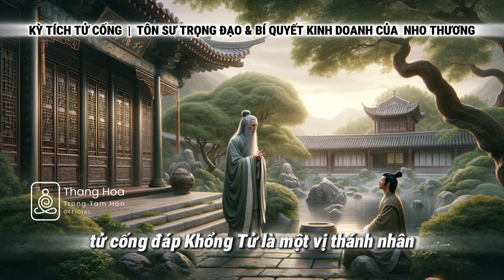KỲ TÍCH TỬ CỐNG | Tôn Sư Trọng Đạo & Bí Quyết Kinh Doanh Của Nho Thương | Trí Tuệ Cổ Nhân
Tại "Thăng Hoa Trong Tâm Hồn", chúng tôi cung cấp nguồn cảm hứng và kiến thức để bạn xây dựng một cuộc sống ý nghĩa và đáng sống. Hãy cùng chúng tôi trên hành trình phát triển bản thân, nơi mà sự thấu hiểu, lòng nhân ái và mục tiêu sống được đặt lên hàng đầu.

© Bản quyền thuộc về: Thăng Hoa Trong Tâm Hồn
Lưu ý: Không Reup lại mà chưa có sự cho phép của chúng tôi.